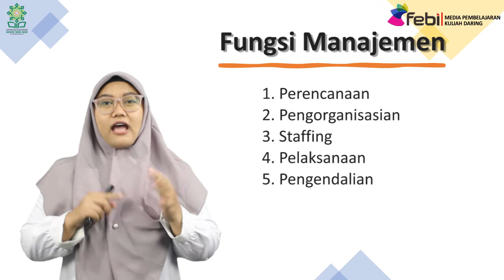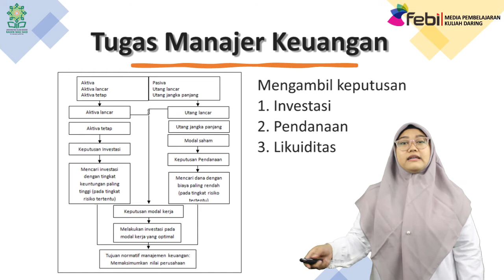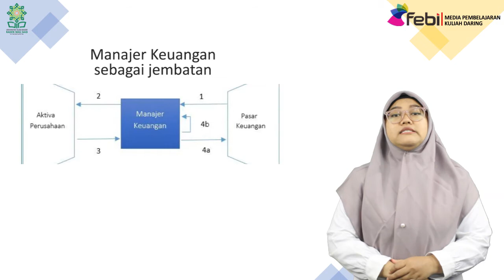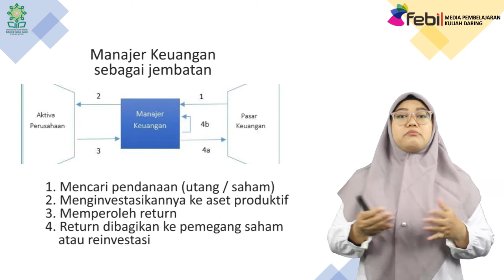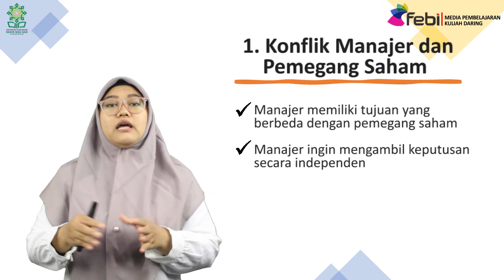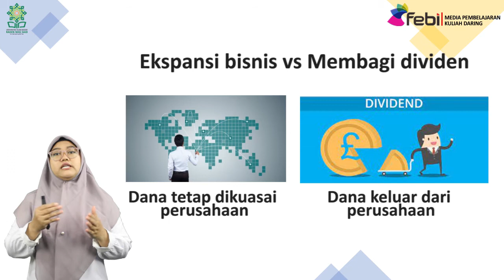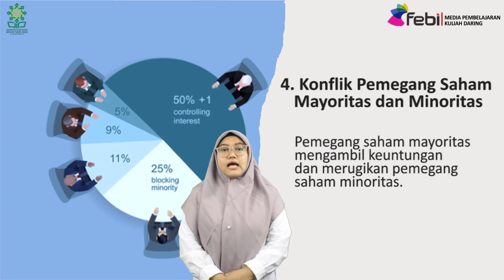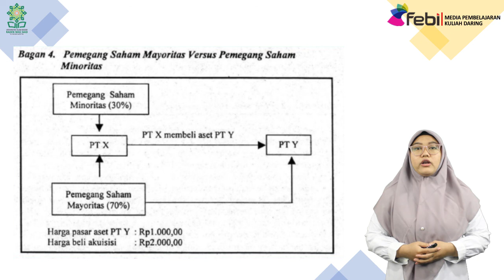Overview Manajemen Keuangan | Yuni Astuti, M.B.A.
Video Pembelajaran Daring Fakultas Ekonomi dan Bisnis Islam

Topik Kuliah: Overview Manajemen Keuangan
Mata Kuliah: Manajemen Keuangan
Dosen Pengampu: Yuni Astuti, M.B.A.